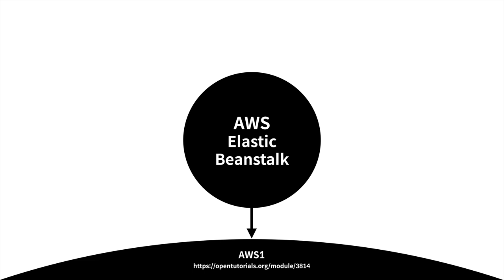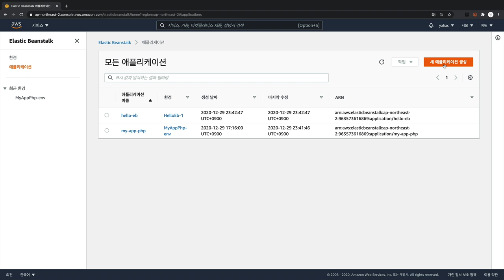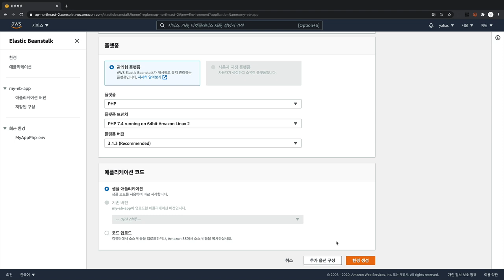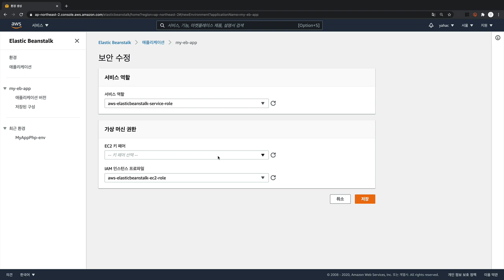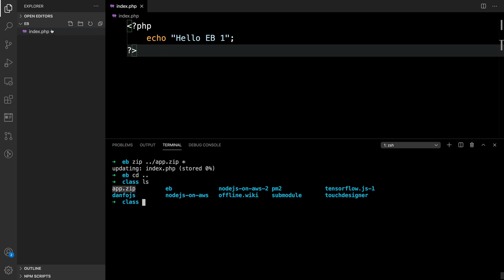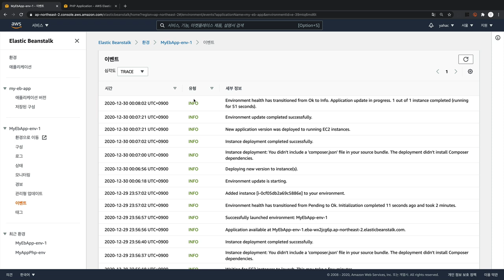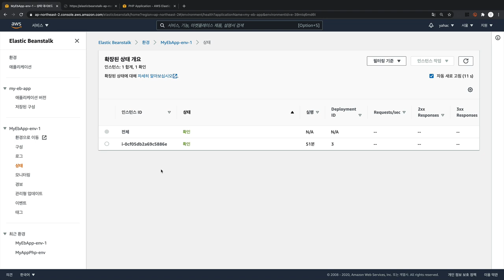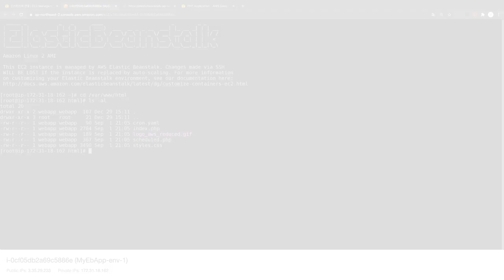AWS Elastic Beanstalk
웹 애플리케이션을 서비스 할 때 신경써야 할 것이 참 많습니다. nodejs, django, 플랫폼도 설치해야 하고, 지속적으로 업데이트도 해줘야 합니다. 서버에 소스를 업로드 했는데 문제가 생기면 긴급하게 이전 버전으로 되돌려야 합니다.

AWS Elastic Beanstalk는 이런 작업들을 대신해주고, 개발자는 코딩에 집중할 수 있도록 도와주는 도구입니다. 이 수업은 이 도구의 기본적인 사용법을 다루고 있습니다.

이 수업을 듣기 위해서는 AWS의 계정이 필요합니다. 또 AWS가 무엇인지 정도는 알고 계셔야 합니다. 잘 모르신다면 AWS 입문 수업을 먼저 보실 것을 권해드립니다.

이 수업은 AWS로부터 제작비 후원을 받았습니다. 기술을 선택하실 때 참고해주세요.